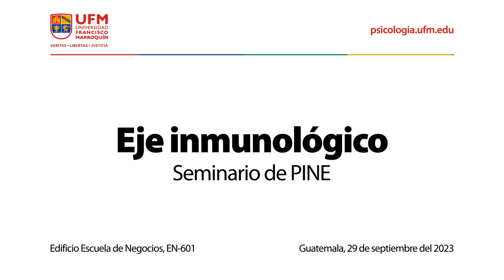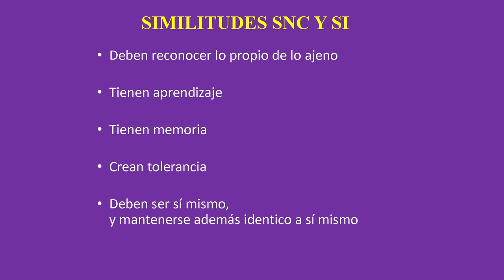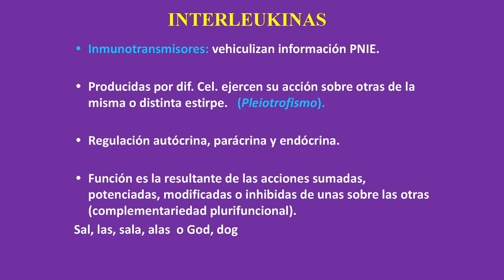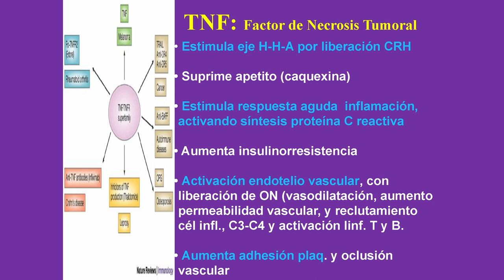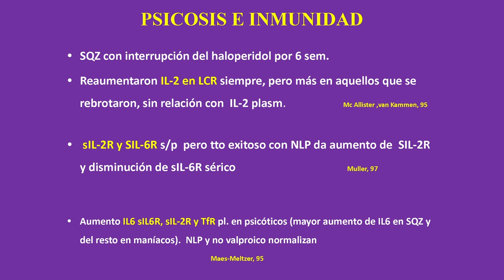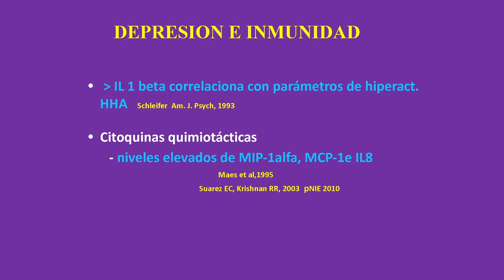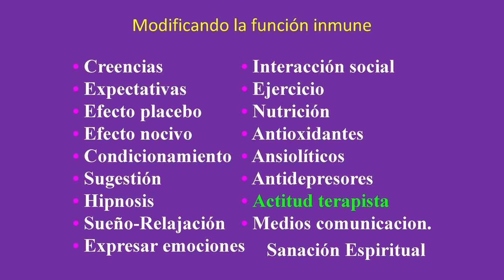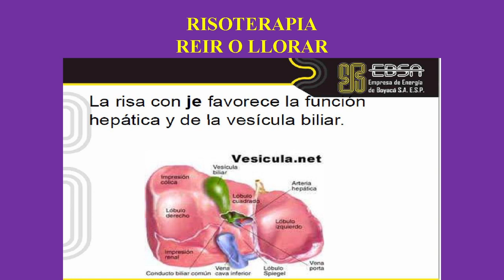Seminario de PINE: Eje inmunológico | Sesión 1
La psicoinmunoneuroendocrinología (PINE) comprende el estudio de la relación de los mecanismos regulatorios y de control del organismo. La comunicación entre sus componentes es determinada por diferentes tipos de señalización molecular, conformando así distintos subsistemas en permanente relación.